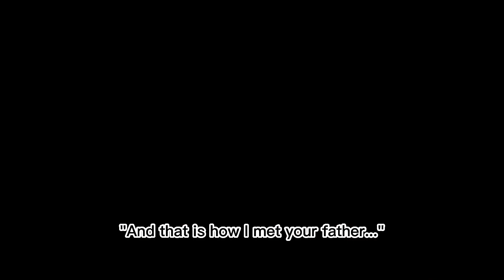POV: Teen wolf (How I met your father part 1)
This is my first time making something like this and it was kinda tricky.